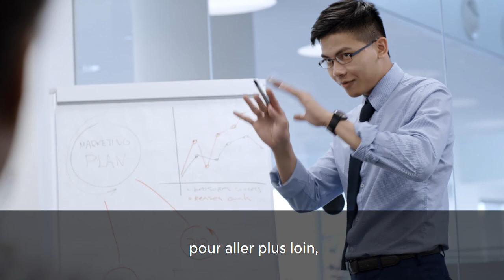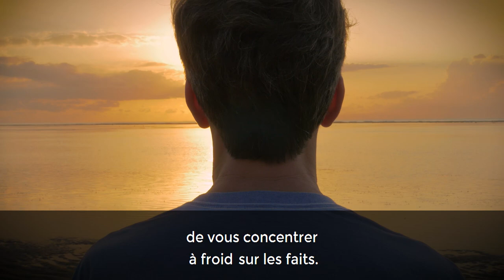3 conseils pour assumer une mauvaise décision I Franck Nicolas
Que faire lorsque l'on prend une mauvaise décision qui pourrait nous amener à culpabiliser les heures suivantes ?
Voici 3 conseils à appliquer:
. Acceptez l'émotion du moment
. Concentrez-vous à froid sur les faits
. Ne laissez pas la mauvaise décision vous dévorer